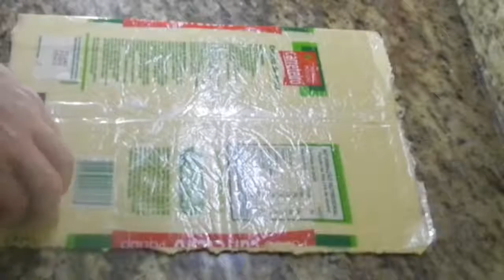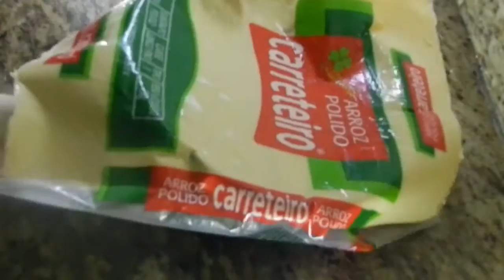Bozaio Gourmet - #10 - Empadão de frango (Massa podre)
Ingredientes:

RECHEIO
- 2 colheres (sopa) de azeite
- 1 colher (sopa) de manteiga
- 1 cebola pequena picada
- 4 dentes de alho picados
- 1 Kg de peito de frango cozido e desfiado
- Temperos secos ( salsa desidratada, ervas finas, cominho, sal, pimenta do reino e calabresa, páprica doce, orégano)
- 300g de palmito picado
- 100g de creme de leite
MASSA
-1 Kg de farinha de trigo
- 4 tabletes de margarina
- 250g de gorduta vegetal
- 2 ovos
- 1 pitada d sal
Modo de preparo:

Assista o vídeo...rs...rs...!

Abraços
Bruno Costa